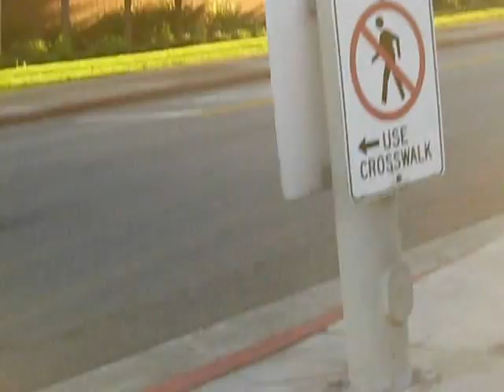43.3 - 09/01/2012 - Scientologist Spits at Us (not a metaphor) Big Blue, Los Angeles, CA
Is this how the infamous SoCal "church" greets tourists?
Starts out we are in front of the Sea Org recruitment office. (Casper is referring to a downstat-looking guy who,  when asked, Don't you care about deaths at Narconon? said, No, sorry...) It's me and John, later.